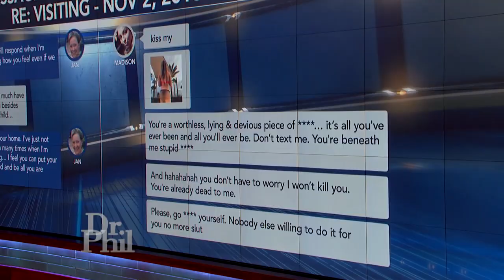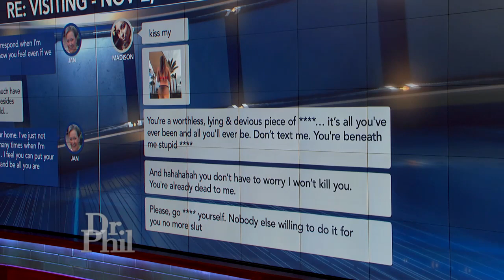Dr. Phil To Teen’s Family: ‘We’ve Got The Most Immature Person In The Group And We’re Going to Le…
Dr. Phil presents a text exchange between 15-year-old Madison and her grandmother, Jan, in which Madison swears at and calls her grandmother names. He tells the family they’ve allowed the most immature person to set the tone for the group.